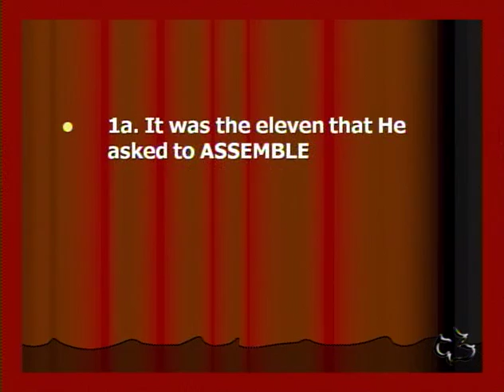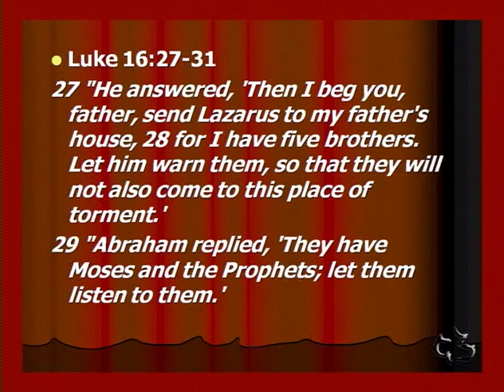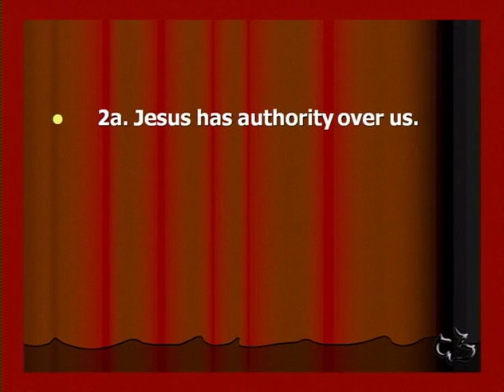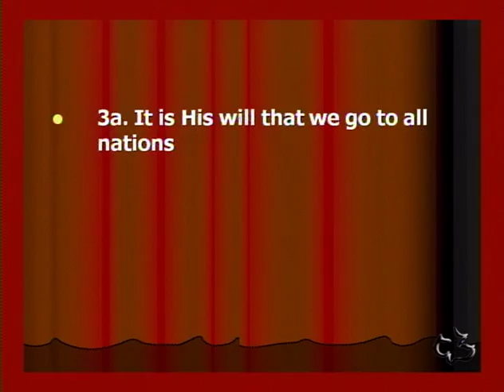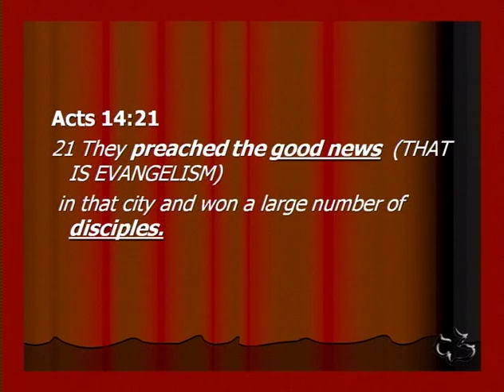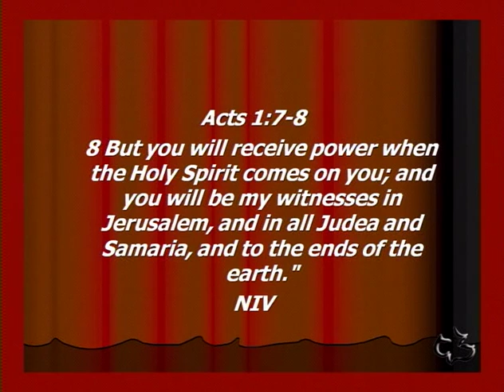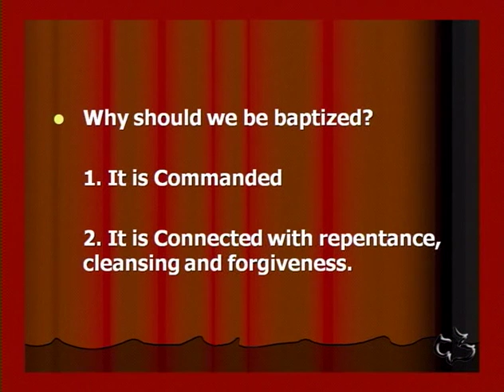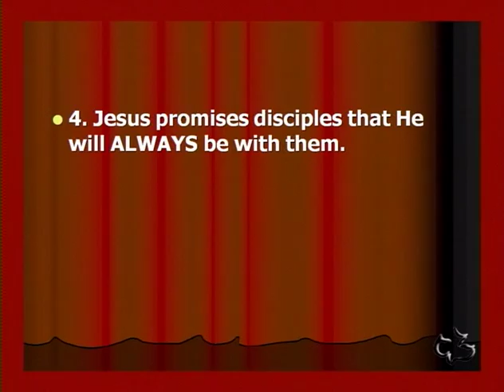New Testament - Matthew 28:16-20 - The Great Commandment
New Testament - Matthew 28:16-20 - The Great Commandment - CC Windward - Pastor Tim

 New Testament - Matthew 28:16-20 - The Great Commandment - Calvary Chapel Windward - OAHU, HAWAII - Pastor Tim Newman - From Local Olelo / Oceanic / Time Warner Cable show "A View from Calvary" - Episode #: - Original Air Date:  A.D.

PASTOR TIM's NOTES: